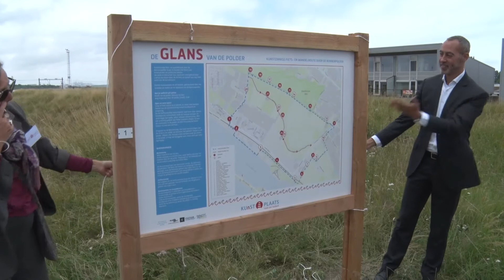Glans van de polder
De Glans van de Polder. Zo heet de nieuwe fiets- en wandelroute door de Bonnenpolder in Hoek van Holland. De route voert je langs 25 borden met foto's van kunstwerken en poëtische teksten. De onthulling was vrijdag.